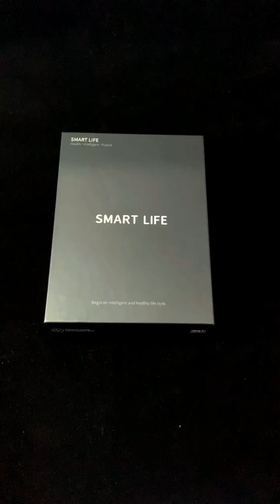BCG08 Smartwatch unpacked. Buy health for loved ones.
Health is the most important thing for everyone. BCG08 smartwatch can contribute its power to your health. It can monitor ECG, heart rate, blood oxygen, blood pressure, sleep, and more, and contains dozens of exercise patterns. I think these features will help a lot. If you want, I can provide you with the